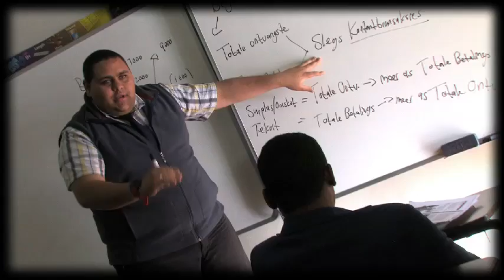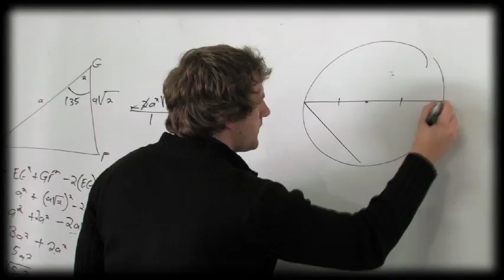Test Learning Centre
TEST Learning Centre provide tutorial support to school learners in mathematics and science throughout South Africa. The owners and staff of TEST Learning Centre are highly qualified in their respective fields and boasts more than 20 years experience in the field of education and training. For more information please contact 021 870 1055/56 or go